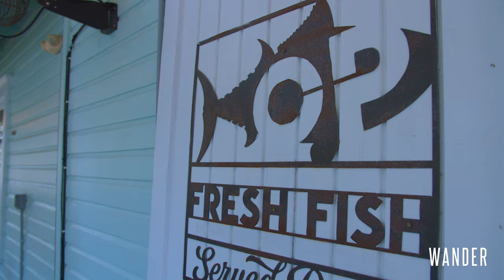OP Fish House & Oyster Bar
OP Fish House was established in 2018 by Nathan Stuart and his wife, Margo Klar. Nathan's storied family legacy includes a love of fishing and food, while Margo's refined palate goes back to her California roots. Together, they have effectively created a local staple for fresh seafood, delicious cocktails, live music, and neighborhood camaraderie.